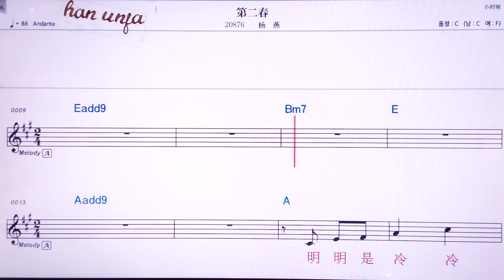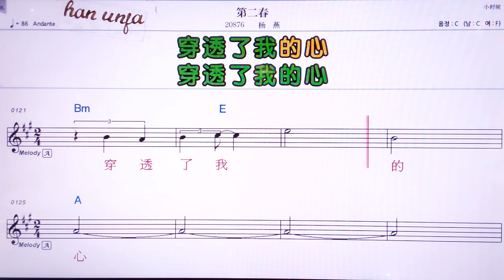💖띠얼춘/양이앤 👍MR,노래방, 악보, 코드,Karaoke With Sheet Music